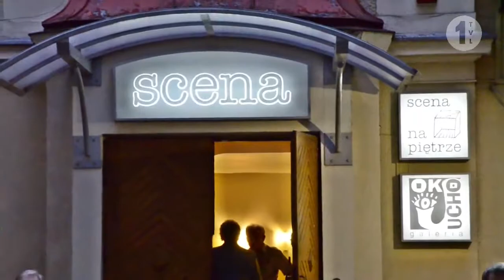Andrzej Seweryn, Droga do gwiazd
Nasz cyk wywiadów, jeszcze przed stworzeniem "Drogi do gwiazd" rozpoczęliśmy rozmową z wybitnym aktorem, panem Andrzejem Sewerynem.

Reporter: Filip Mikołajczak
Zdjęcia: Ola Janiszewska
Asysta: Nicole Wojciechowska

TVL 1
2015